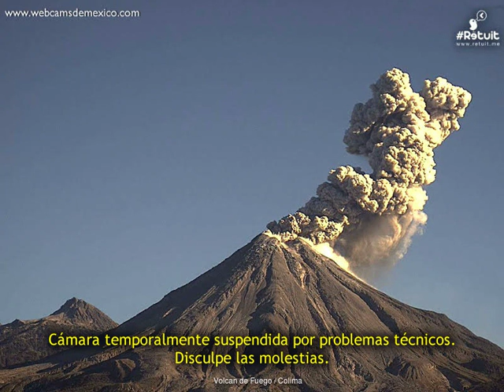Volcan de Fuego(Colima) - 20181208 - 18:00 a 20:59 hrs